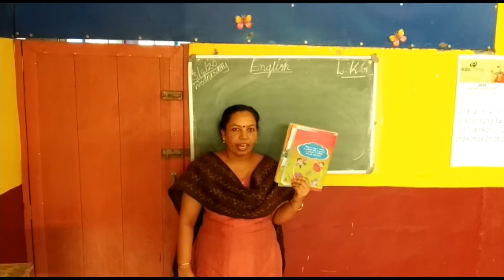LKG ONLINE CLASS | SUBJECT: ENGLISH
Seena Gopalakrishnan, 03/06/2020,10AM